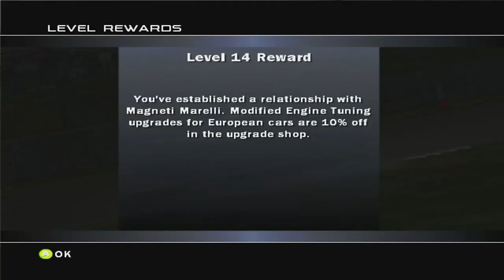Forza Motorsport Playthrough - Mid Engine Event, Roadster Challenge - Episode 6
Chapters:
00:00 - Intro
00:40 - Mid Engine Event - Maple Valley
04:29 - Mid Engine Event - Tokyo Circuit
08:19 - Mid Engine Event - Silverstone
13:40 - Roadster Challenge - Alpine Ring
17:03 - Roadster Challenge - Laguna Seca
20:42 - Roadster Challenge - Road America